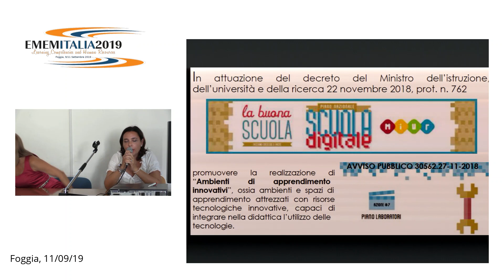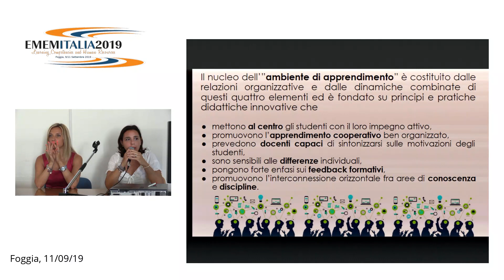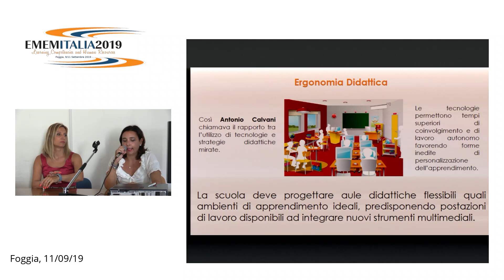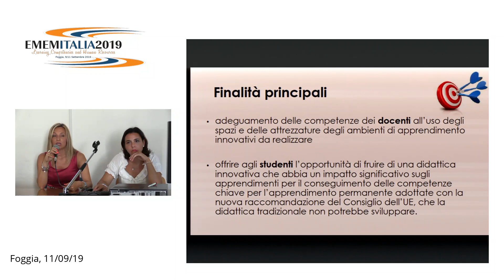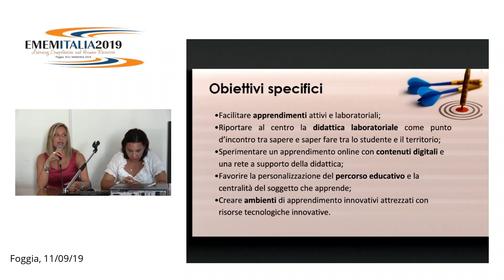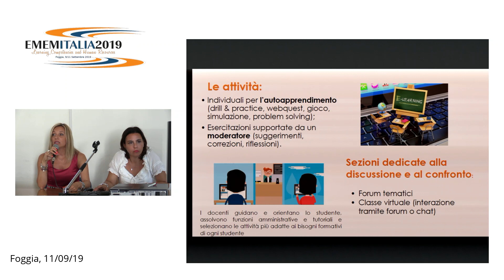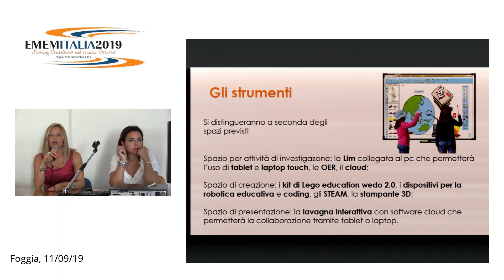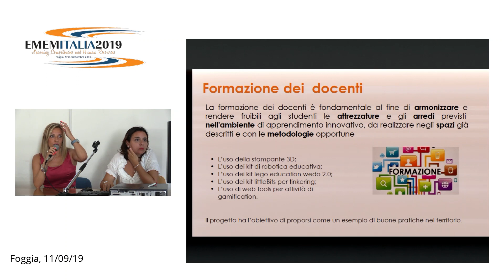1) Anna Erika Ena - @apprendere digitale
@apprendere digitale

Anna Erika Ena, Brigida Clemente

SES-F2: Sessione Contributi Scientifici
Luogo, sala: Aula 1
Chair: Katia Sannicandro, Università degli studi di Modena e Reggio Emilia